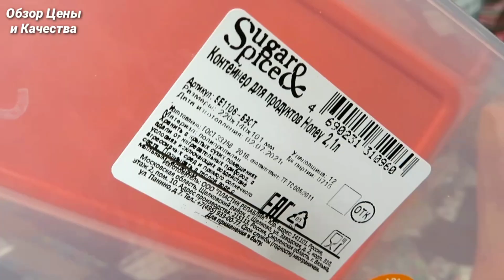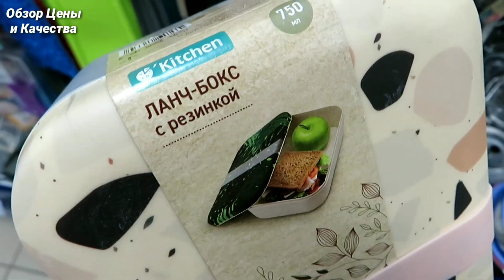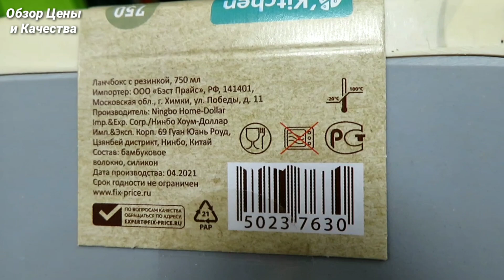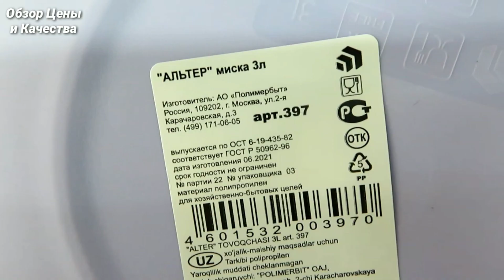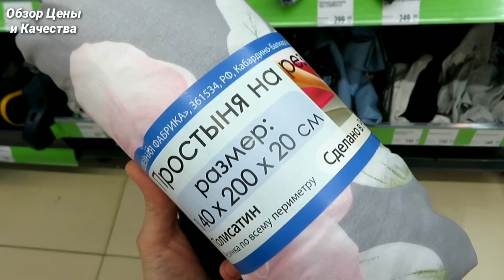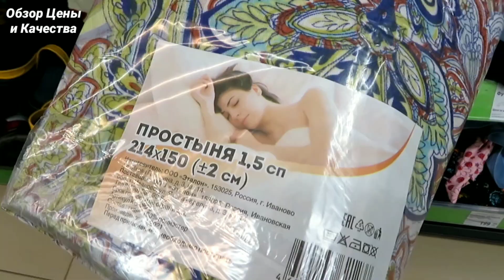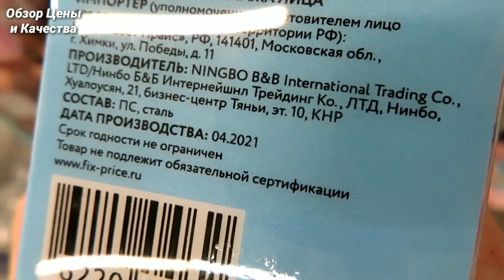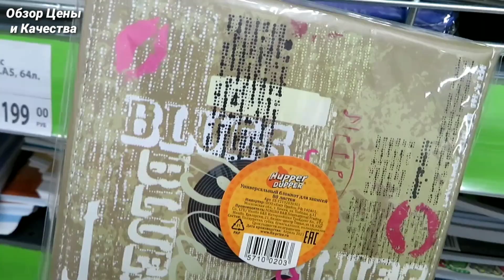ДЕРЖИТЕ СВОИ КОШЕЛЬКИ КРЕПКО ⛔ ЧТОБЫ НЕ СКУПИТЬ ВСЕ НОВИНКИ В ФИКС ПРАЙС август 2021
Обзор новинок из магазина ФИКС ПРАЙС
Ижевск ЦУМ